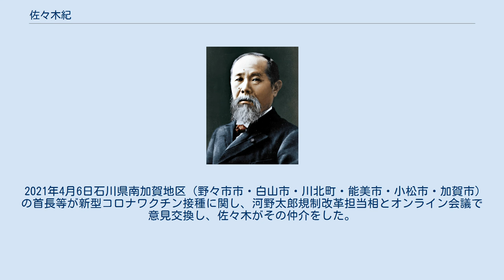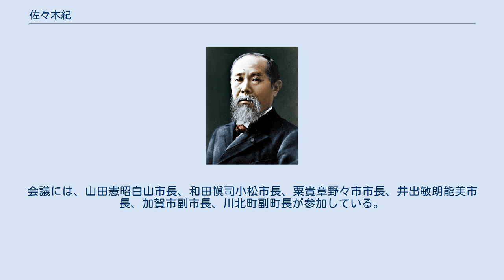佐々木紀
佐々木 紀（ささき はじめ、1974年（昭和49年）10月18日 ‐ ）とは、日本の政治家。
自由民主党所属の衆議院議員（3期）、元国土交通大臣政務官。
 石川県能美市出身（森喜朗とは同郷）。
石川県立小松高等学校を経て東北大学法学部（専攻は税法）卒業。
脚本家の佐々木守は伯父。
元プロ野球選手の松井秀喜とは中学の同級生。
元石川県議会議員の佐々木博は祖父の弟にあたる。
 東北大学卒業後、仙台にて友人と輸入ビジネスを起業。
2003年に石川県へ戻り、父の経営するビル管理会社に入社した。
2010年に小松青年会議所理事長、2011年に日本青年会議所石川ブロック協議会会長に就任し、青年会議所の活動やボランティアなどを通して新潟・福島ゲリラ豪雨や東日本大震災による被災地支援をおこなった。
 2012年9月に、次期衆院選不出馬を表明した元首相の森の後継候補として自由民主党の公募で選出され、同年12月の第46回衆議院議員総選挙に石川2区から立候補し、2位以下の候補者に4倍近い差をつけて初当選した。
当選後は清和政策研究会（細田派）に所属。
2014年12月の第47回衆議院議員総選挙に石川2区から立候補し、再選。
2017年10月の第48回衆議院議員総選挙で3選。
2019年9月、第4次安倍第2次改造内閣で国土交通大臣政務官（鉄道、自動車、災害対策、土地・建設産業などの関係施策の担当）に就任。
 自身の新春国政報告会で東京一極集中などの課題に対し「このままでは日本の成長の源泉である地方が疲弊する」と力説し、「国はインバウンドを促進している。外国人に地方へ来てもらうため、観光を産業として育てることが重要」としている。
 2020年5月26日の衆議院総務委員会にて国土交通大臣政務官として答弁に立った際、精神障害者に対する鉄道料金の運賃割引について「JRを含む鉄道事業者の協力を求めていきたい。運賃割引は事業者の自主的な判断で行われている。理解が得られるように適切に対応する」としている。
 金沢外環状道路海側幹線等 「地元と国が歩調を合わせ、早期完成に向けて頑張りたい」としている。
 国道360号（飛騨地域-小松空港間） 国道159号羽咋道路 能登自動車道田鶴浜七尾道路 2020年8月8日行われた起工式にて国土交通大臣政務官としてあいさつし「輪島まで開通すれば途中に能登空港もあり、能登から三代都市圏へアクセスしやすくなる」と産業や物流、観光面での効果に期待し「病院への搬送時間短縮による命の道路としても期待される」ともしている。
 熊田川・西川 2019年12月7日に国土交通大臣政務官として白山市湊町の現地を視察した際「長年の懸案であり、国と地元が一体となって進めたい」と話している。
 防災 農林水産 2021年4月14日衆議院農林水産委員会にて質疑に立ち、地方で減少している農業従事者の担い手を確保するため、地方創生移住支援事業の対象を拡大するよう求め、農業従事者ではない地位域住民が農協のサービス受ける『准組合員』の利用制限を巡り「准組合員も地域経済の発展を支える応援団だ」と述べ、改正農協法に反対の姿勢を強調している。
 小松空港 石川県連会長 2019年8月20日立憲民主党と国民民主党の衆参両院での会派合流が決まった際「民主党の再来だ。本当に政策をすりあわせることができるのか」と疑問視し「安全保障やエネルギー問題で真正面から議論できる土台をつくってほしい。それができなければ、何も決められない集団に逆戻りするだけだ」と述べている。
 2021年4月6日石川県南加賀地区（野々市市・白山市・川北町・能美市・小松市・加賀市）の首長等が新型コロナワクチン接種に関し、河野太郎規制改革担当相とオンライン会議で意見交換し、佐々木がその仲介をした。
「近隣で取り組みを共有し、連携して進める必要がある」と指摘した。
会議には、山田憲昭白山市長、和田愼司小松市長、粟貴章野々市市長、井出敏朗能美市長、加賀市副市長、川北町副町長が参加している。